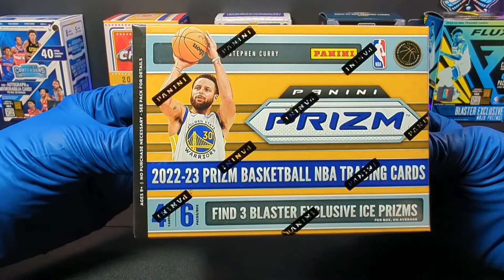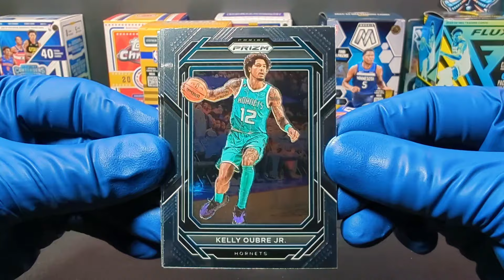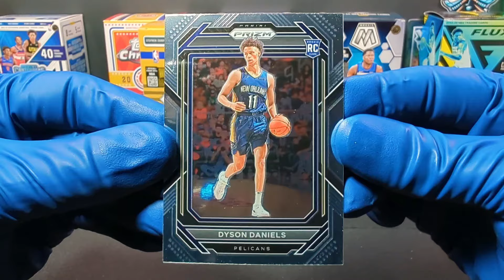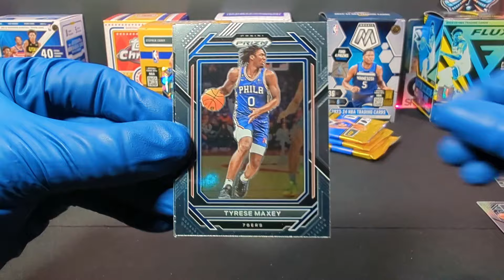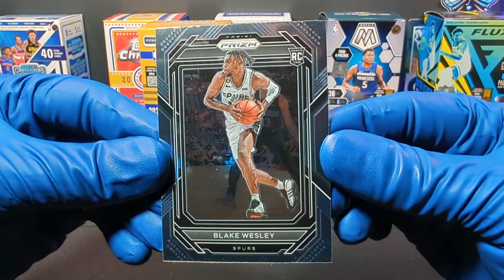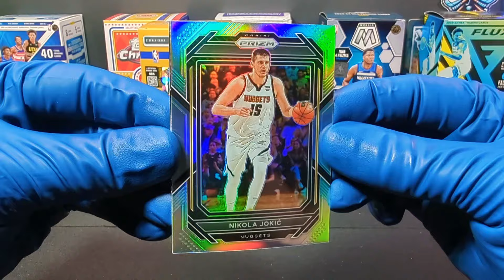2023 Panini Prizm NBA Basketball Cards Blaster Box Opening!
2023 Panini Prizm Basketball Cards Blaster Box Unboxing! Searching for Inserts!

Get ready for an exciting unboxing experience! In this video, we're opening a Blaster Box of 2024 Panini Prizm Basketball Cards. This new set features stunning visuals and a wide variety of inserts, including rare parallels and autographs.

We're hoping to pull some big-name rookies, Hall of Famers, and exciting inserts. Let's see what we can find!

2023 Panini Prizm Basketball Cards
basketball cards
rookie cards
Hall of Famers
rare inserts
unboxing